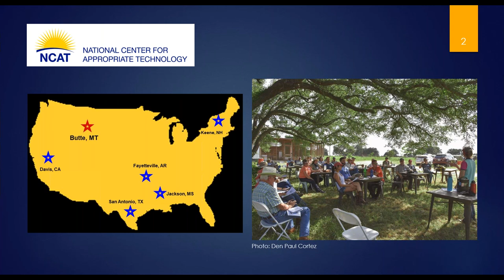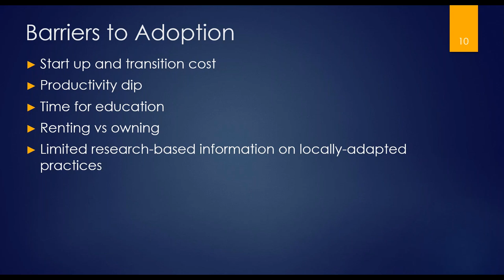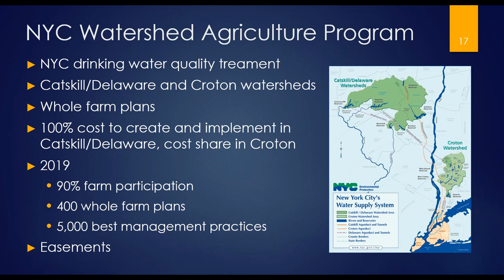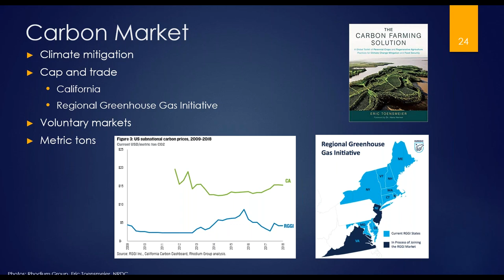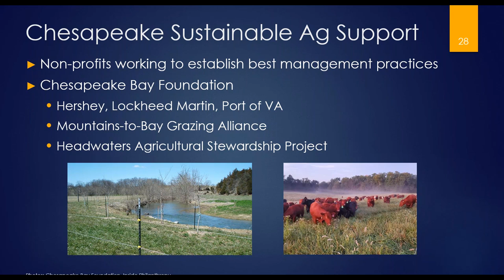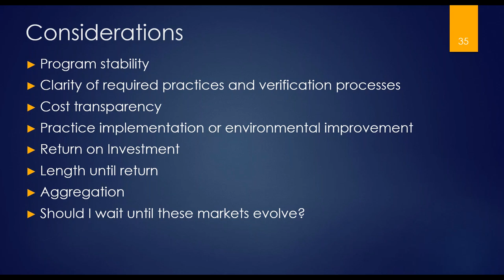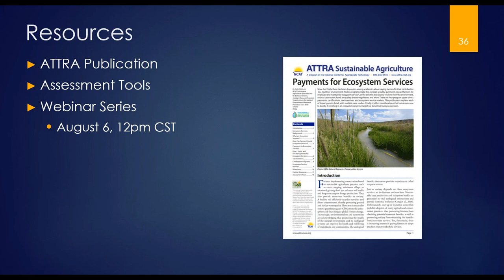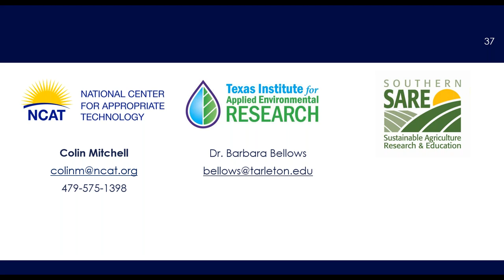Payments for Ecosystem Services: Part 1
Since the 1960s, there has been discussion among academics about paying farmers for their contribution to a healthier environment. Today, programs make this concept a reality: payments reward farmers for improved and maintained ecosystem services, or the benefits that society receives from the environment, such as clean water, food, air quality, disease regulation, and more. NCAT Sustainable Agriculture Specialist Colin Mitchell will guide you through the history of payments for ecosystem service programs and different types of payments farmers and ranchers can receive for improving or maintaining ecosystem services including:
•             Direct Payments
•             Certification Programs
•             Tax Incentives
•             Ecosystem Service Markets

Colin will also provides a set of factors farmers and ranchers should consider before participating in any type of payment for ecosystem service program.

This video is produced by the National Center for Appropriate Technology through the ATTRA Sustainable Agriculture program, under a cooperative agreement with USDA Rural Development. ATTRA.NCAT.ORG.

We'd appreciate it if you would take a few minutes to complete a brief survey to let us know what you thought of the content we’ve presented here. Thank you.

This webinar is part one of a three part series focused on payments for ecosystem services and is part of a project conducted in collaboration with Dr. Barbara Bellows of Tarleton State University and the Texas Institute of Applied Environmental Research. The project is funded by Southern Sustainable Agriculture Research and Education (SSARE) through research and education grant LS17-277, Indicators and Soil Conservation Practices for Soil Health and Carbon Sequestration. A special thanks to Dr. Bellows and SSARE.